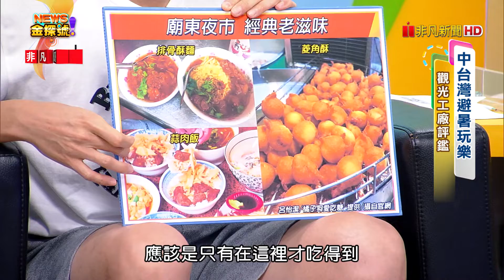中部觀光工廠評鑑|台灣味噌釀造文化館 寶泉甘味手造所 清水排骨麵店 廟東菱角酥 古客蒜肉飯 后豐鐵馬道【News金探號】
00:18  台灣味噌釀造文化館
03:45  寶泉甘味手造所
06:50  廟東夜市:清水排骨麵店、廟東菱角酥、古客蒜肉飯
09:50  后豐鐵馬道:200days、榮町雜貨店

每週日晚上：22:00-23:00